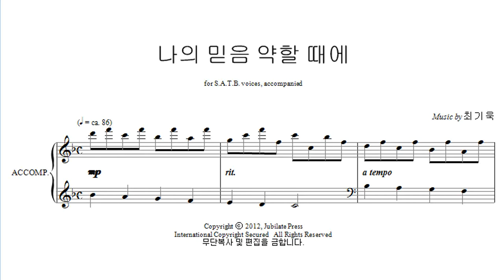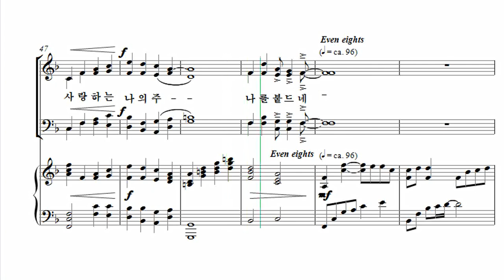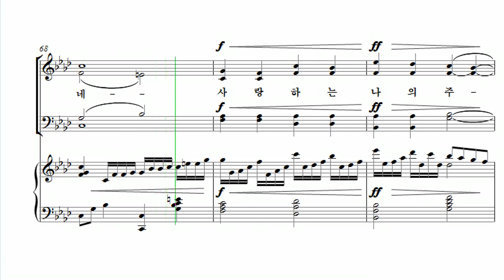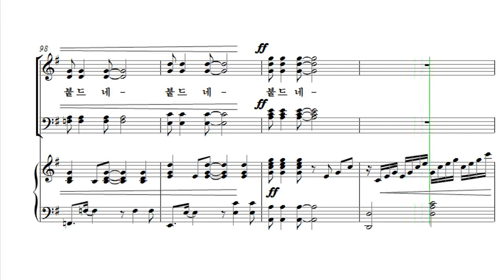[유빌라테 24집] 04. 최기욱 - 나의 믿음 약할 때에 Alto